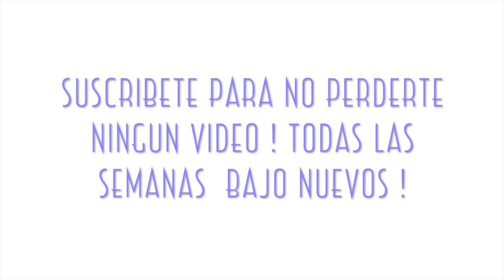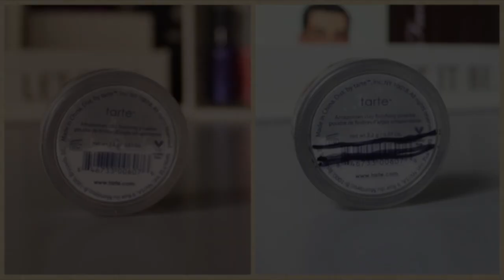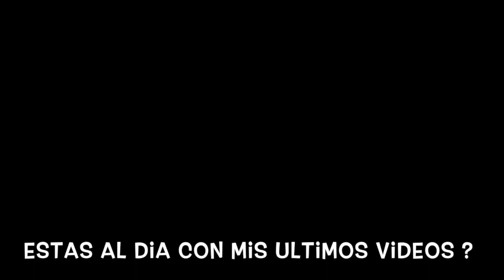{Español} Project Pan| Update #1 | Productos que me quiero terminar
Hola chicas! Abran esta ventana para ver mi organización de Maquillaje limpieza de productos que no uso y mucho mas !

Te gustaría probar mi suscripción de belleza favorita? Son $10 al mes con envío incluido. Varian de 4 a 6 productos que recibes al mes y te dan puntos si refieres personas para que los cambies por maquillaje en su website. Aquí te dejo el link con toda la Información

Estas son mis brochas favoritas... uso de muchas marcas pero estas son de muy buena calidad y ayudan a que el maquillaje te quede impecable. Aquí te comparto el link por si quieres mirar precios.

Mi dirección:
Leticia Sanchez
Sandy, UT,84091.

proyecto pan,productos que me quiero terminar,2015,lsbeauty,ltumarykaytv,tumarykaytv,en español,primer update,progreso con mi proyecto pan,